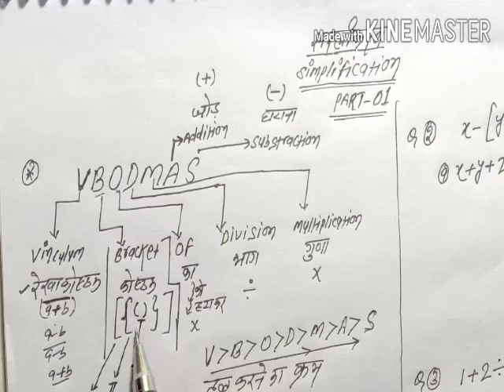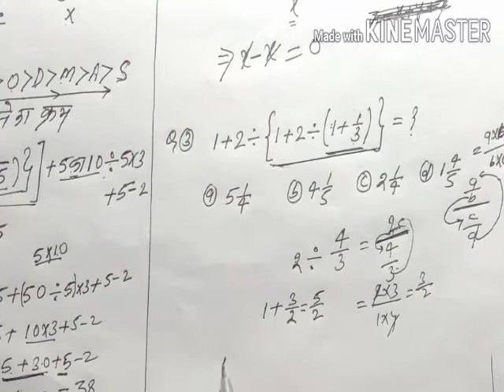SIMPLIFICATION/PART-01/सरलीकरण/आसान Trick और Logic से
Ram Academy pr ese Video me Simplification ko simple trick or logic se samjaya gya h.
सरलीकरण आसान ट्रिक और लॉजिक से
BODMAS Prameye trick or logic se